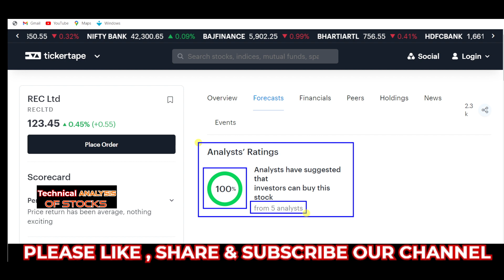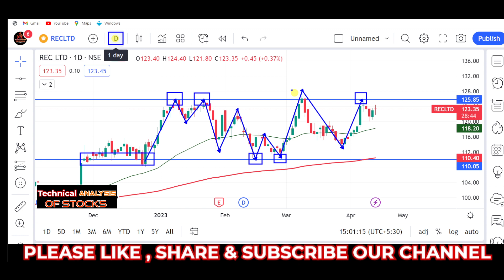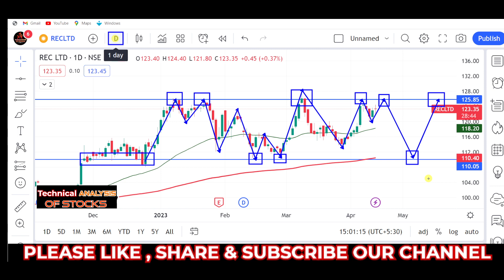REC SHARE LATEST NEWS, REC SHARE TARGET, REC SHARE DIVIDEND, REC SHARE ANALYSIS#stockmarket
@ProCapital.MohdFaiz  @Stock Market का Commando  @Stock Market INDIA  @SUPER STOCK ADVISOR  @Market Gyan  @Online kamai  @Online Learning  @Yadnya Investment Academy  @Investment Lab  @Investor Academy  @CNBC Awaaz.  @Zee Business  @Pushkar Raj Thakur: Business Coach  @Dr. Vivek Bindra: Motivational Speaker  @Sandeep Maheshwari  @Market Support

stock market,
stocks,
stock market news,
money,
cnbc,
financial news,
business news,
breaking news,
finance news,
cable news,
investing,
news station,
us news,
world news,

stocks,
day trading,
trading,
stock market,
share market,
swing trading,
intraday trading,
niraj joshi,
intraday trading for beginners,
miss trader,

stock market,
stock market news,
share market,
stocks,

‎ProCapital.MohdFaiz